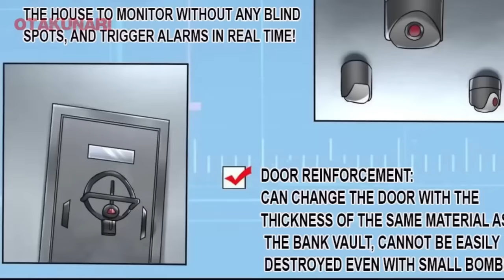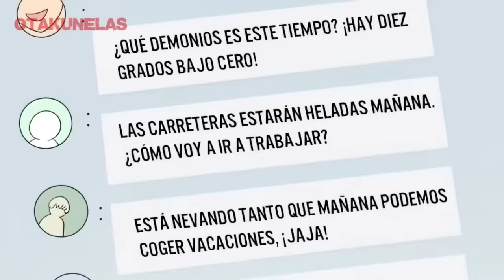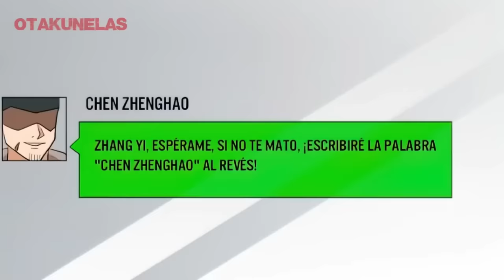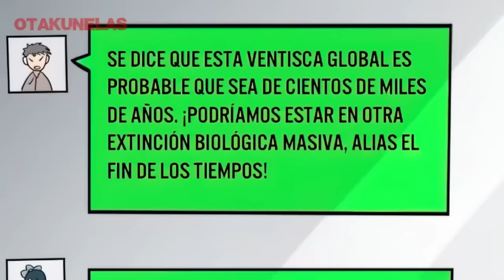The world FROZE and EVERYONE is STARVING and He is the ONLY one with FOOD at Home! 6 - Manhwa Recap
Humanity has been exterminated, and Zhang Yi has traveled back in time to change his past and seek revenge. Now, he possesses the incredible power of space manipulation and has gone completely mad, stockpiling supplies for the frozen apocalypse!

Manhwa name: Global Freeze: I Created an Apocalypse Shelter

00:00 - Part 1
1:00:08 - Part 2
1:59:18 - Part 3
3:00:21 - Part 4
3:57:11 - Part 5
4:55:50 - Part 6